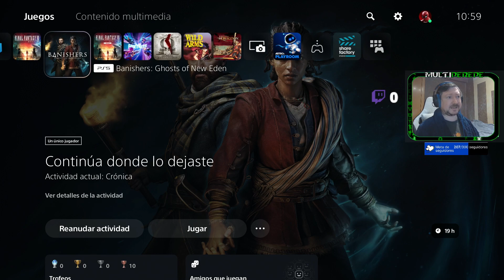BANISHERS: GHOSTS OF NEW EDEN/CP.6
En New Eden, en el año 1695, las comunidades de colonos están asoladas por una terrible maldición. Como desterradores, deberéis adentraros en sus vidas, investigar el origen del mal, desentrañar escalofriantes misterios, explorar diversos paisajes e interactuar con inolvidables personajes cuyo destino está en vuestras manos.

Banishers: Ghosts of New Eden es un título totalmente nuevo creado por el prestigioso estudio DON'T NOD, conocido por sus aclamados títulos como Life is Strange y Vampyr. Sumérgete en un RPG de acción con una narrativa intimista que te llevará a un emocionante viaje entre la vida, la muerte, el amor y los sacrificios.